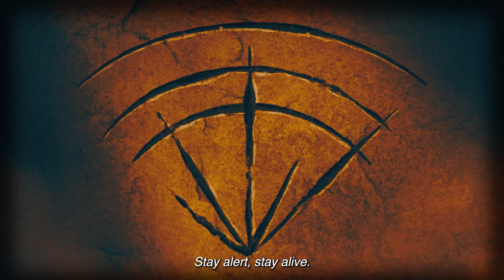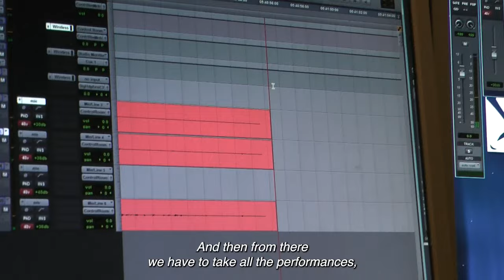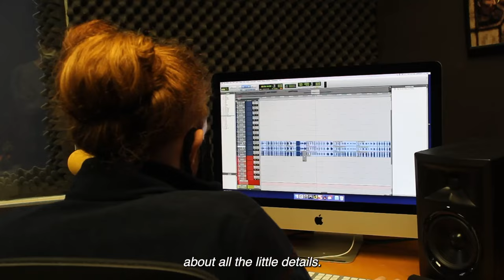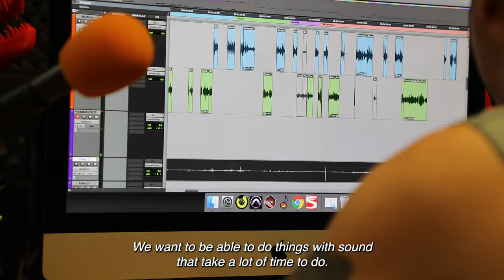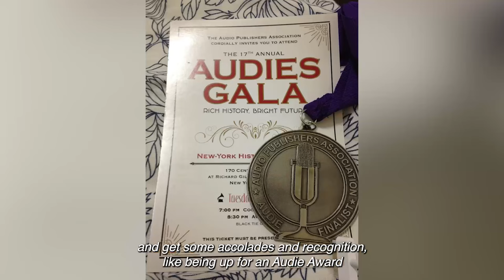What is The End of We're Alive? | Kickstarter Campaign Video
Our Kickstarter campaign to fund the final two seasons of We're Alive: Descendants is now LIVE!

We're Alive has come a long way in 15 years, and Kc Wayland and the rest of the Wayland Productions team is ready to go out in style. This campaign aims to fund seasons 2 and 3 of Descendants. Additionally, "We're Alive: Scout's Honor," a standalone miniseries, will release during the campaign.

Video edited and produced by Emblem Media.

We’re Alive is an award-winning audio drama that follows a group of survivors in downtown Los Angeles during a zombie Apocalypse. Created in 2009 by Kc Wayland, We’re Alive spans 4 seasons, two spin-off podcasts, a live-action tabletop show, and an amazing online community. The sequel series to We’re Alive, “We’re Alive: Descendants,” is streaming now on all podcast platforms.

This series contains violence, gore, language, and sexual references. Listener discretion is advised.